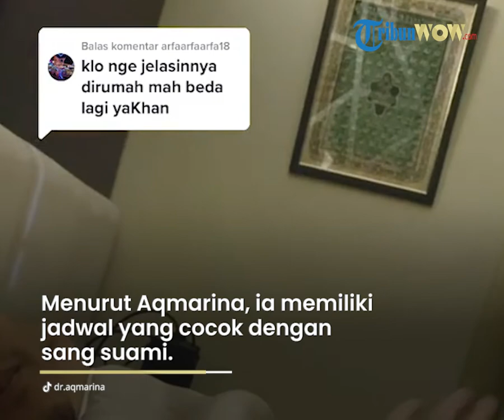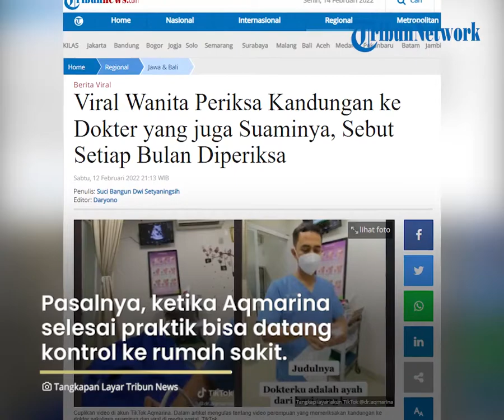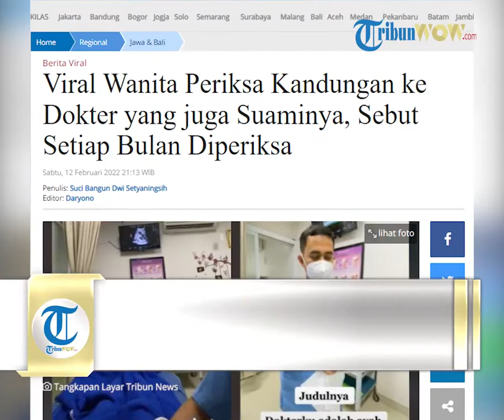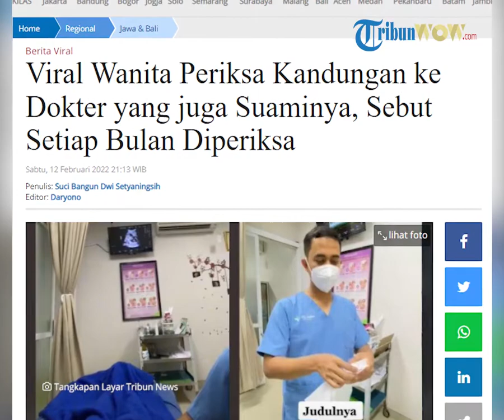Viral Video Wanita Periksa Kandungan ke Dokter yang juga Suaminya Sendiri, Ini Kisahnya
TRIBUN-VIDEO.COM - Baru-baru ini beredar video perempuan memeriksakan kandungannya ke dokter yang juga suami dari perempuan tersebut.

Wanita bernama Aqmarina ini tengah hamil 7 bulan.

Ia membuat janji dengan sang suami untuk kontrol kandungan di tempat praktiknya.

Momen Aqmarina periksa kandungan pun diabadikan melalui rekaman video di handphone.

Lantas, dia membagikan video tersebut di akun TikToknya, @dr.aqmarina hingga viral.

Hingga Sabtu (12/2/2022), video milik Aqmarina sudah dilihat lebih dari 3 juta pengguna.

Kemudian, disukai lebih dari 150 ribu pengguna.

Beragam komentar pun disampaikan warganet.

"Lucu ttp profesional ya dok," tulis @Aryadwinta.

"Wkwkwkw gemessshhhh bgttt," tulis @Ais.

"Sehat sehat bunda sama dede bayinya semoga lahirannya lancar," tulis @Racunshopeeviral.

Cerita Perempuan Periksa Kandungan ke Dokter Sekaligus Suaminya

Saat dikonfirmasi Tribunnews.com, Aqmarina merupakan dokter astetik.

Ia memiliki suami seorang dokter obgyn di Rumah Sakit Puri Asih dan Rumah Sakit Helsa Cikampek.

Mereka tinggal di wilayah Karawang, Jawa Barat.

Saat ini, Aqmarina tengah hamil tujuh bulan.

Pada masa kehamilan, dia selalu memeriksakan kandungan ke suaminya, yakni dr.Erwin Supriadi, Sp.OG, M.Kes.

Termasuk pada 8 Februari 2022 ketika Aqmarina mengecek kehamilannya.

"Awalnya setelah saya pulang praktik, saya janjian dengan suami saya untuk kontrol kandungan di tempat suami praktik, yaitu di RS Helsa Cikampek," katanya kepada Tribunnews.com, Sabtu (12/2/2022).

Menurut Aqmarina, ia memiliki jadwal yang cocok dengan sang suami.

Pasalnya, ketika Aqmarina selesai praktik bisa datang kontrol ke rumah sakit.

"Karena waktu kerja suami pas dengan waktu saya selesai praktik juga."

"Saya daftar terakhir, saya mendapatkan antrian terakhir sehingga punya waktu luang sambil membut video dokumentasi pribadi," ucap perempuan berusia 28 tahun ini.

Sebelum kehamilan ketiga ini, Aqmarina juga selalu periksa kandungannya di tempat sang suami.

"Tapi memang setiap kontrol kehamilan saya selalu diperiksa oleh suami," jelasnya.

"Setiap bulan diperiksa sama suami," imbuhnya.

Merasa Lebih Nyaman

Berdasarkan keterangan Aqmarina, dia merasa lebih nyaman ketika diperiksa oleh suaminya.

"Lebih nyaman, karena nggak perlu malu atau jaim di depan dokternya."

"Waktunya juga lebih fleksibel," ungkapnya.

Lebih lanjut, Aqmarina mengatakan, kondisi kandungannya ketika diperiksa sehat.

"Alhamdulillah baik, janin dan ibu sehat wal’afiat apalagi janinnya di periksa abinya," ucapnya.

Ketika proses persalinan, kata Aqmalina, akan ditangani oleh dosen konsulen.

Kemudian, sang suami bisa menemani dirinya melahirkan.

Artikel ini telah tayang di Tribunnews.com dengan judul Viral Wanita Periksa Kandungan ke Dokter yang juga Suaminya, Sebut Setiap Bulan Diperiksa,
Editor: Daryono